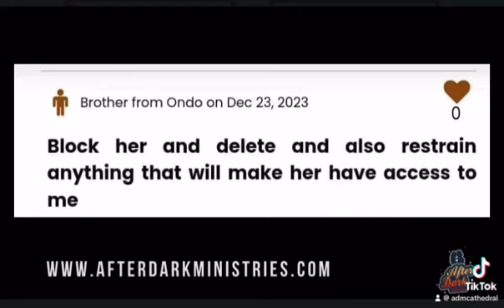ANONYMOUS:What would you do to get your obsessed ex off your back ?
Connect anonymously, converse endlessly. Join the anonymous chat today!